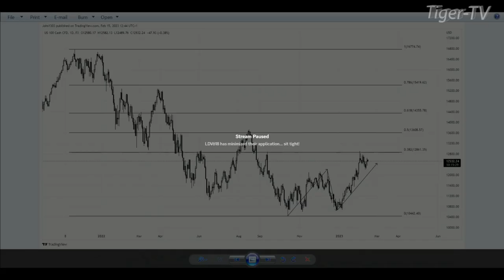February 15th, 1PM ET Market Update on TFNN - 2023